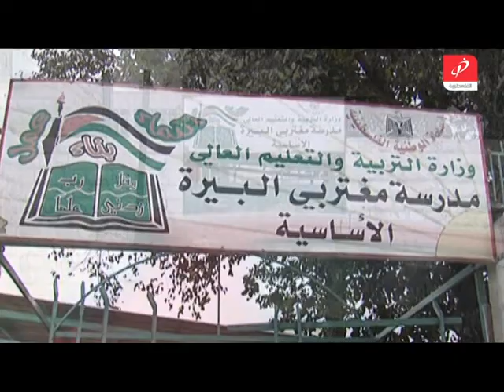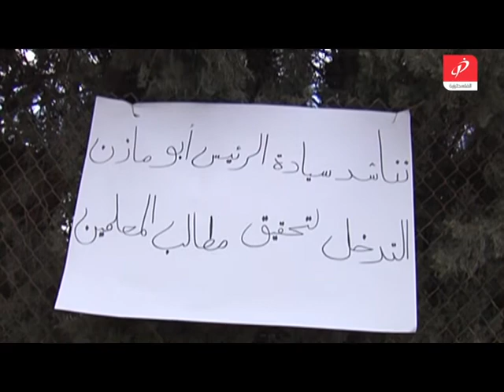تغطية خاصة 15 01 2014